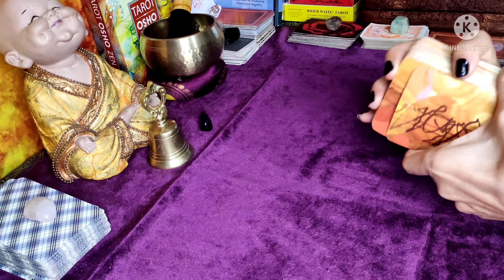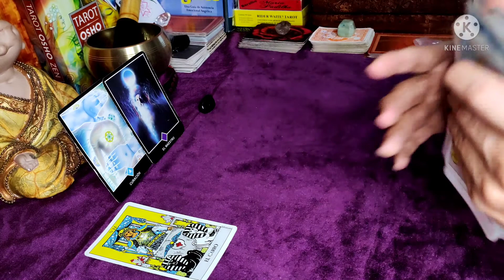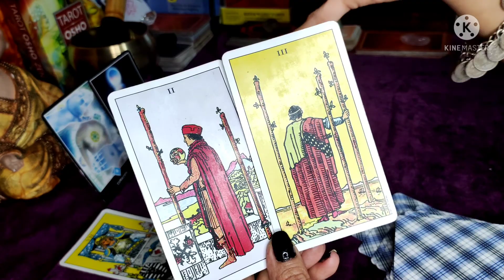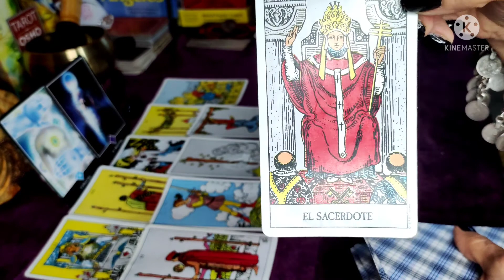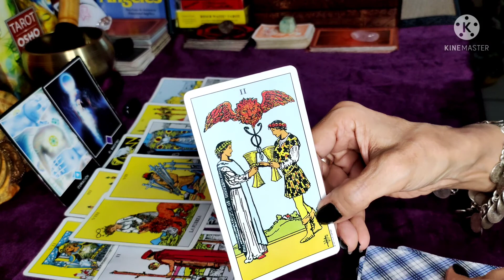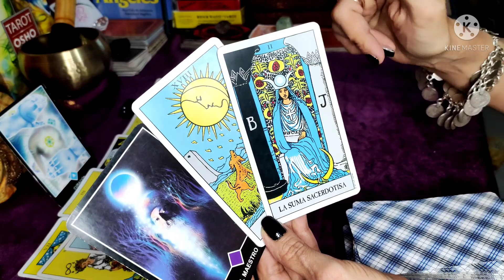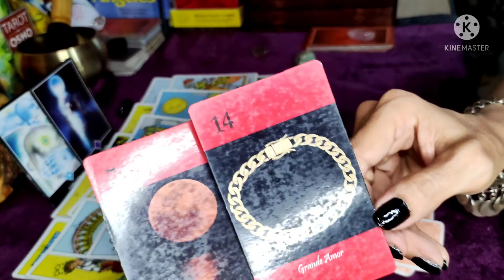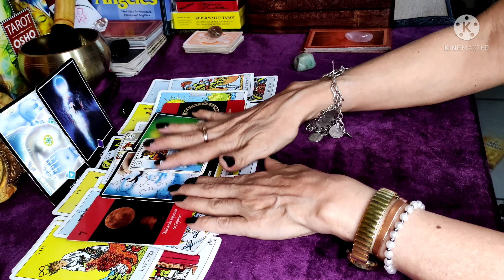❤️ ESCORPIO...!!! Permitiéndose SENTIR lo que ha estado ocultando 🔥😮¿Y AHORA QUÉ VAS A HACER.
Bienvenidos a mi mundo! Soy una tarotista de 54 años con mediunidad ostensiva (incorporación) e intuitiva por lo que uso la herramienta del tarot para canalizar los mensajes de mis guías y del universo. Ofrezco lecturas privadas para ayudarte a encontrar los bloqueos escondidos en tu vida o si sientes que necesitas orientación con respecto a tu propio viaje personal. También soy escritora, viajera por el mundo y me gusta compartir mis experiencias paranormales con la única intención de ayudar. Mis novelas en (amazon.com) tratan temas como la reencarnación, los brujos, la magia, los prejuicios sociales y religiosos, etc. Espero ser de ayuda, siempre con alegría y muy buen humor. ¡Buenas vibras para todos!